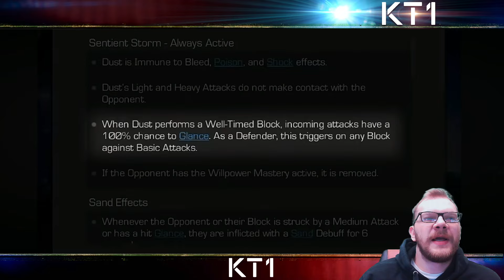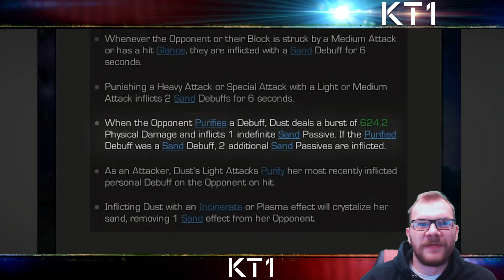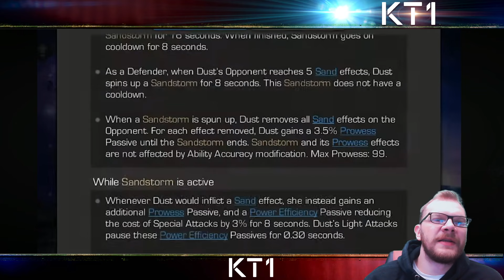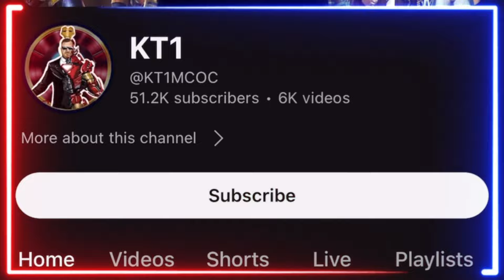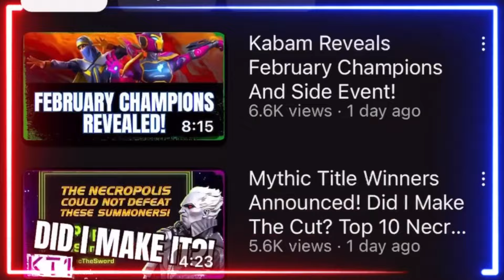Dust Has Some Neat Mechanics! Dust Deep Dive Breakdown!